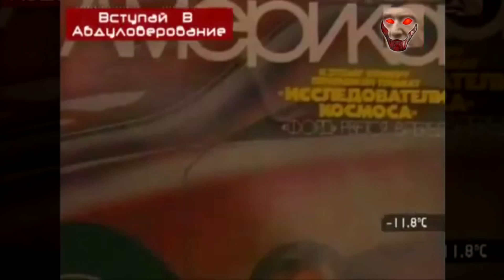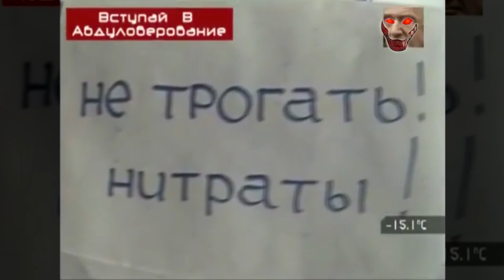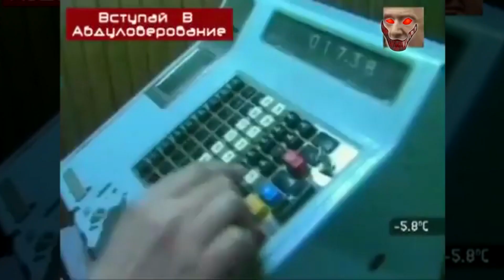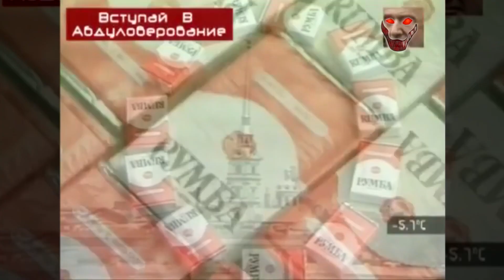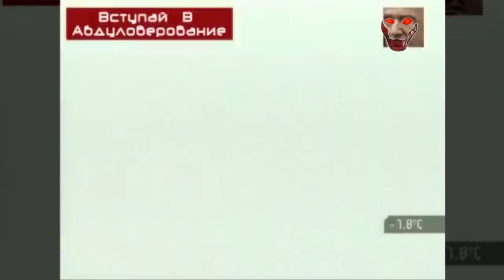Михаил Задорнов - Про Америку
Из юбилейного концерта Михаила Николаевича Задорнова про жизнь в Американской глубинке и её сравнение с Россией, старые добрые шутки Задорнова всегда поднимают настроение